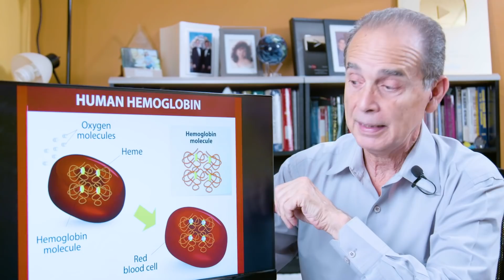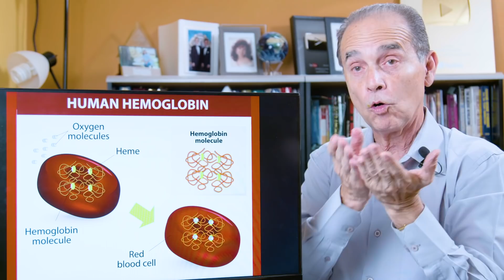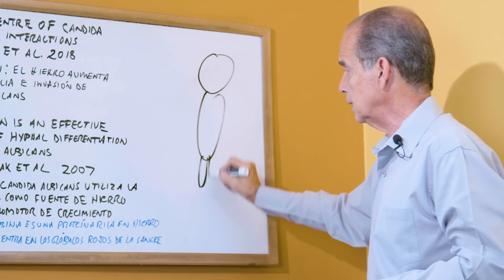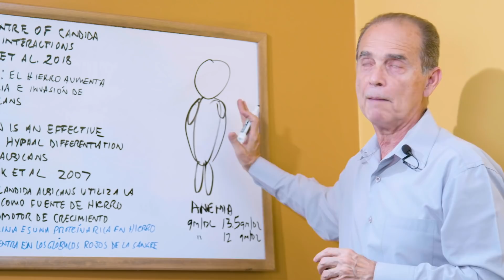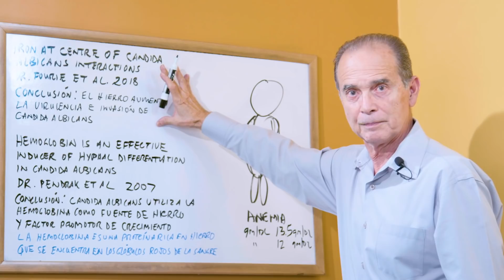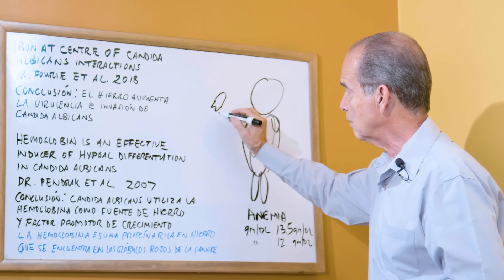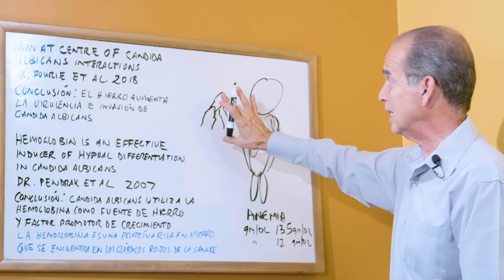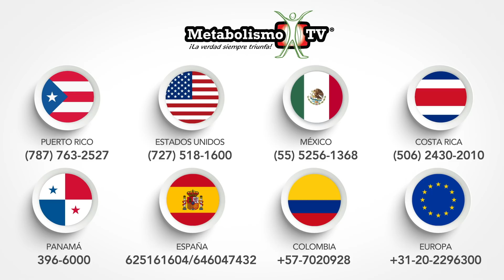Episodio #1968 El Hongo Candida Y La Anemia